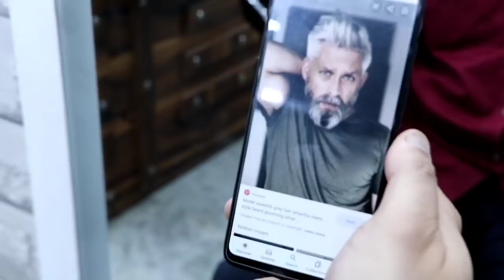Salt & Pepper | Hair Patch For Man | Black and white Hair Patch | Non Surgical|9599858612,8929576395